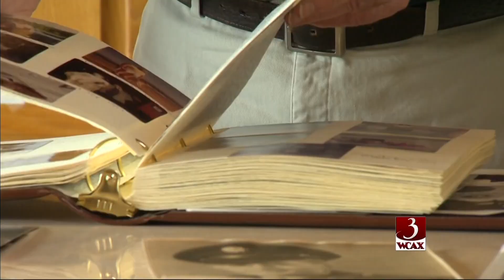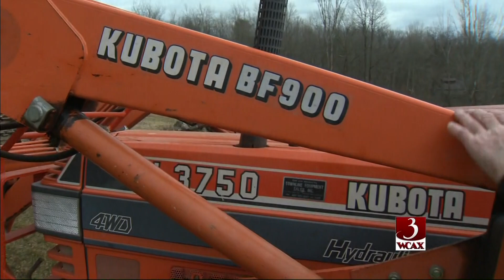WCAX Super Seniors: Sally and John Kubin : Air Date 3-2-2017